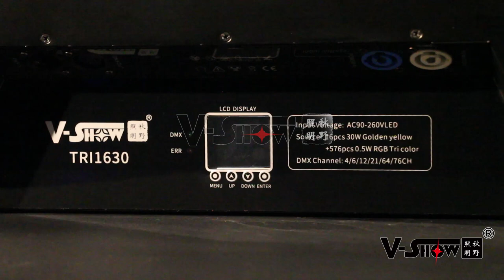Retro LED Light for stage background /TV show/event/concert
TRI1630T

David

Skype: davidrocklight

Fiona